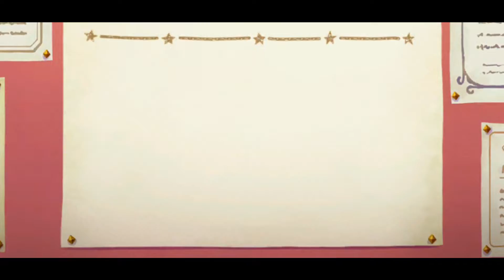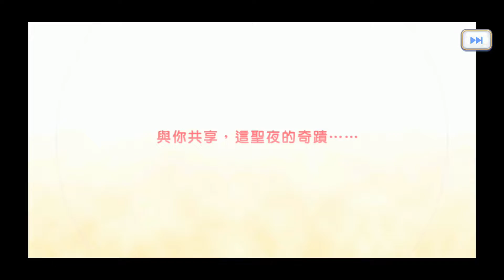超異域公主連結☆Re:Dive《精選轉蛋》★3千歌(聖誕節) 50抽